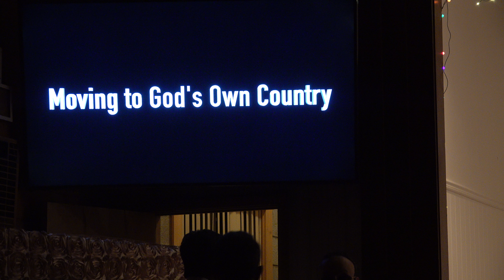Mid-Michigan Tamil Association Diwali 2024 Boys Dance Part 3